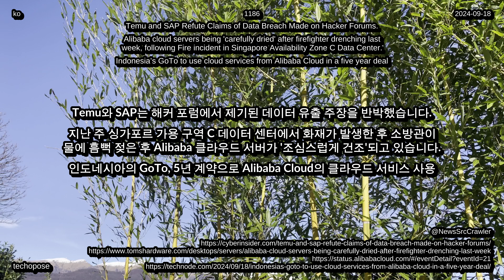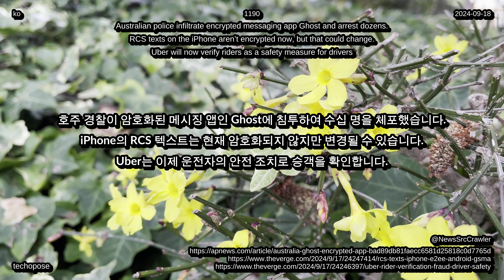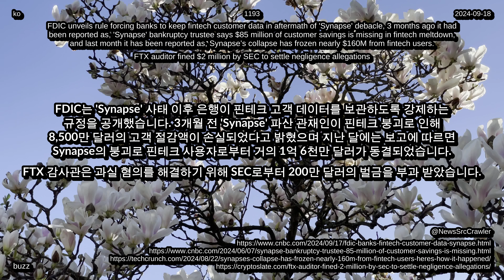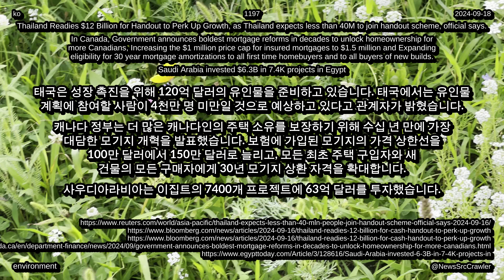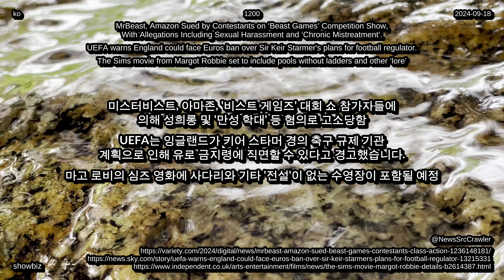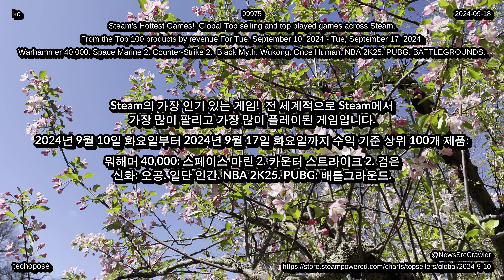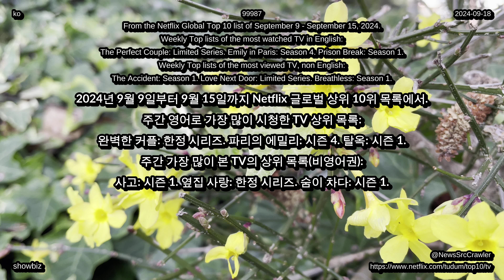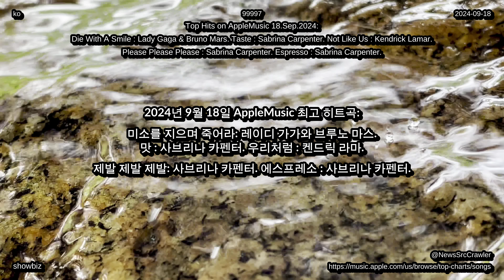뉴스 2024년 09월 18일, 기술, 생활, 엔터테인먼트 건강 환경 4K